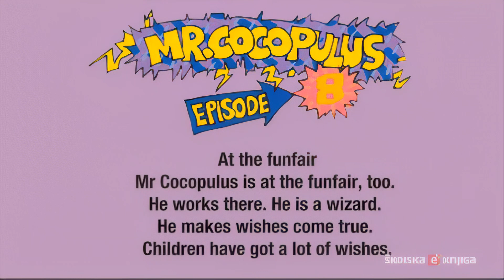Mr Cocopulus Episode 8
Dip in 3 - Topic 5 - Lesson 20

Watch! Pogledaj!